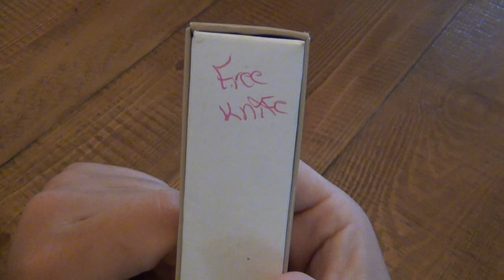Knife Review : Whitetail Cutlery Yellow Trapper (Shhhhh Its Frost)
New Knife Review!